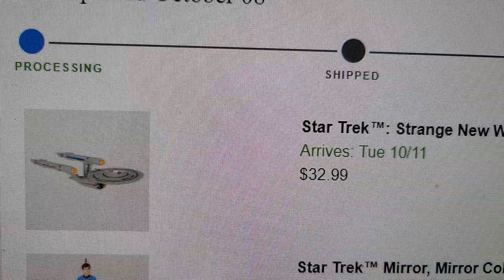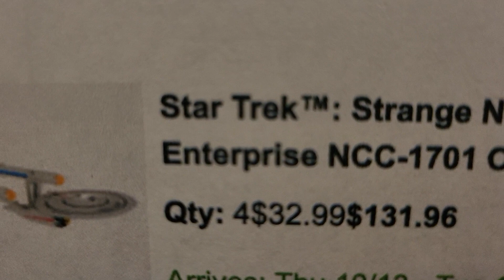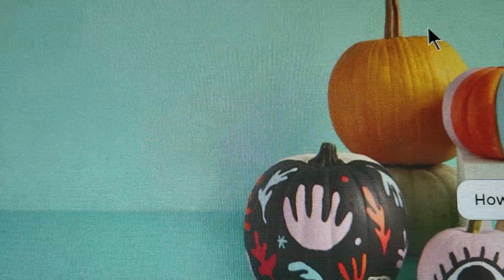DISHONEST BUSINESS PRACTICES ON HALLMARK.COM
I placed an order for several items and not realizing it they had quadrupled the quantity of the first item. They have done this before too but it has been a year or two so I had forgotten.
So Br Sure to check the quantity of each item before submitting that order because if you dont you will be charged for FOUR of the first item.